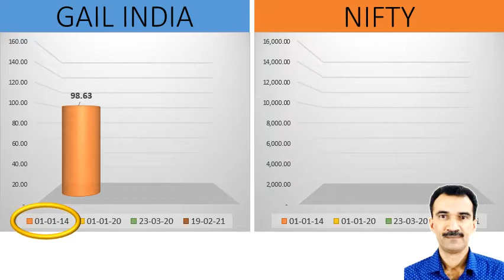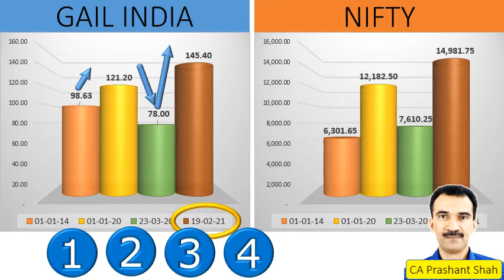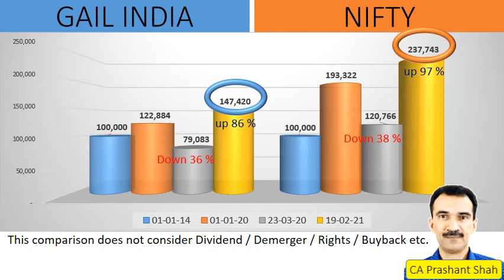GAIL INDIA Share Analysis